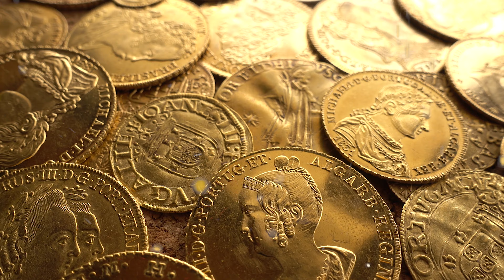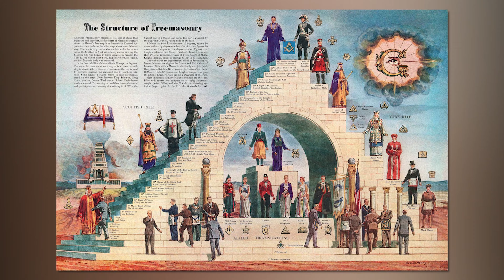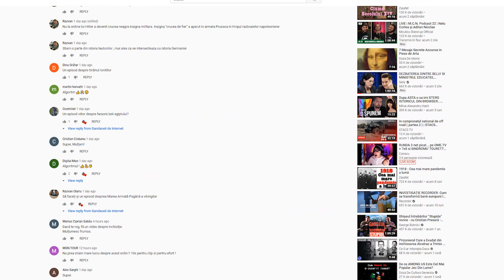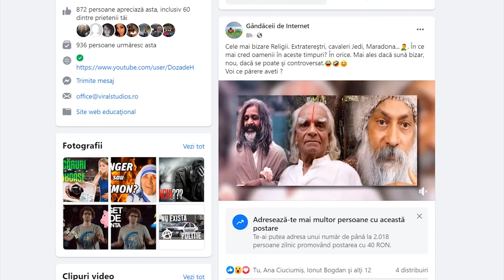ORDINUL TEMPLIERILOR - DECĂDEREA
Intrebarea saptamanii: Voi ce zvonuri sau povești ați auzit în legătura cu Cavalerii Templieri ?

Voce - Ana Ciuciumis
Montaj video realizat de - @decebalciuciumis